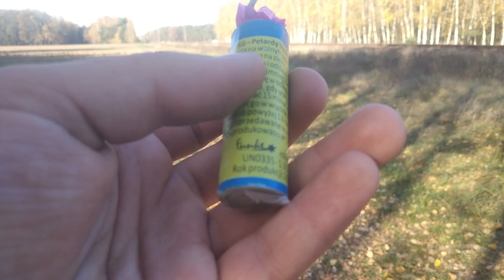Petardy JUMBO COLOR WHISTLING THUNDER CE FP5-SG Test Recenzja Petard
petardy Polenböller petarda emitery dźwięku  emiter p1